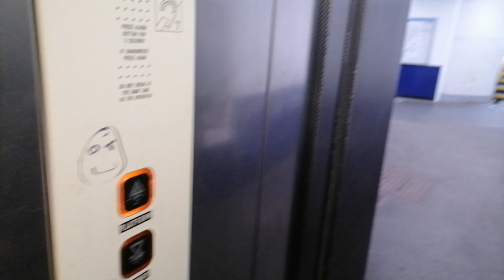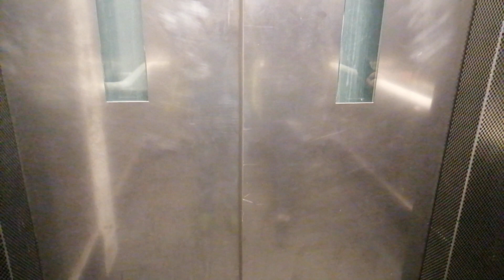Lift at Herne Hill Station